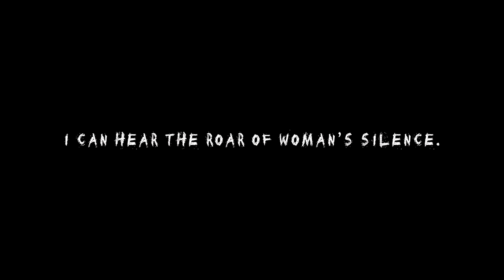Happy new year 2018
ANK7-Happy new year 2018

happy new year 2018, happy new year 2018 wishes, happy new year 2018 greetings, happy new year 2018 messages, happy new year wishes quotes, happy new year
happy, new, year, New Year, Music, Abba, Eve, silvester, feuerwerk, havai, fisek, inceoglan, Fireworks, feliz ano nuevo, kutlu olsun, raketen